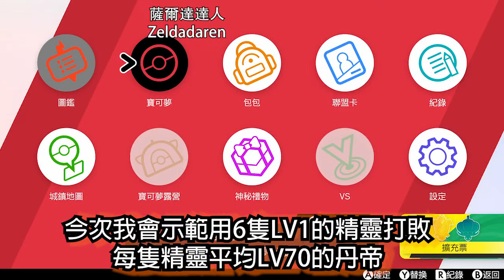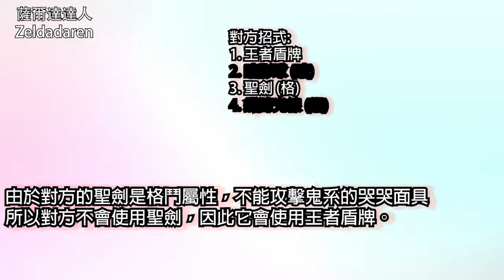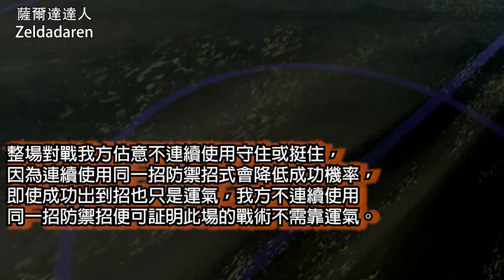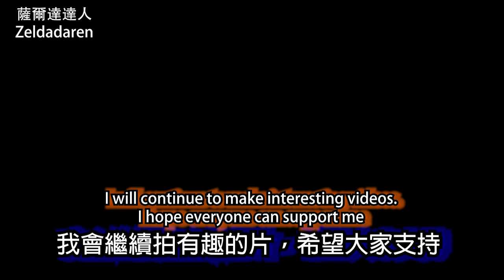【寶可夢劍盾】【詳細攻略】用LV1隊伍打贏丹帝 任天堂 Nintendo Switch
《Switch Game【Pokémon Sword and Shield】